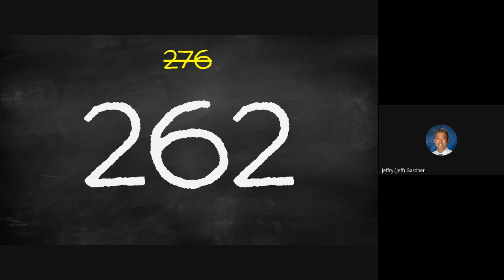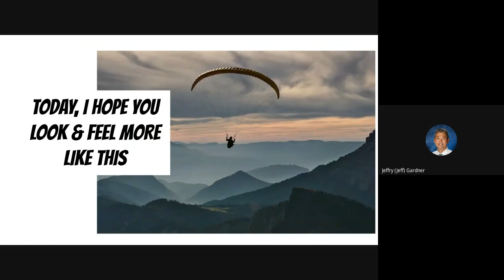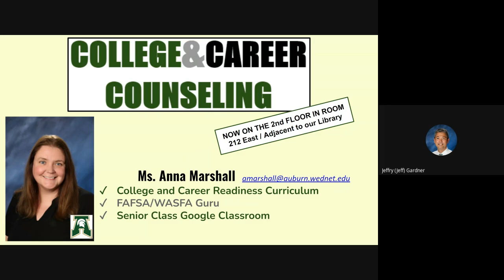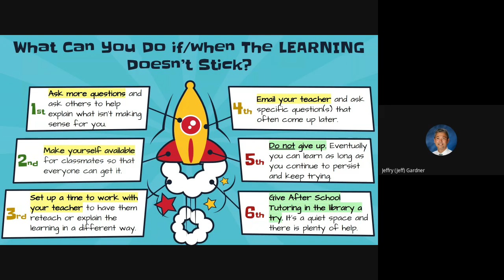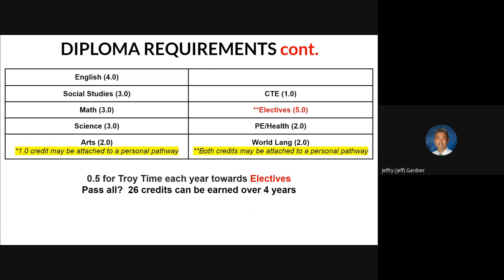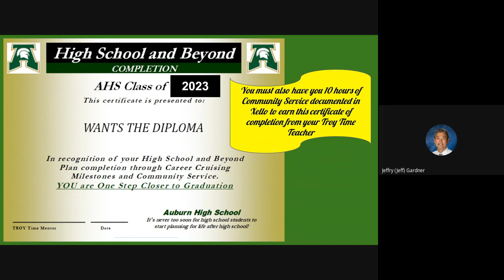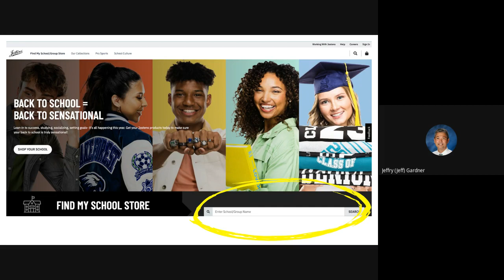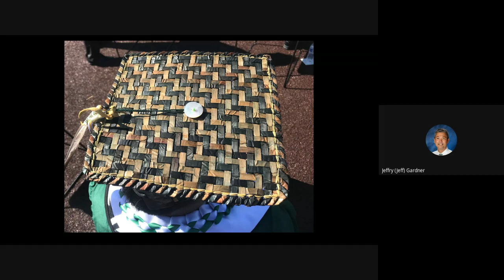AHS Senior Meeting for 9.28.22 (Family version)